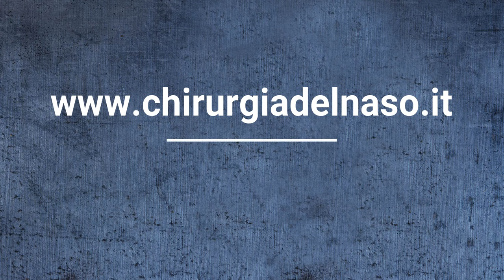Rinoplastica per correzione gibbo e lieve rotazione della punta verso l'alto | Dr. Enrico Dondè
La paziente ha richiesto un intervento di rinoplastica per migliorare esteticamente il proprio profilo.
La paziente è stata sottoposta ad un intervento di rinoplastica con tecnica chiusa per la correzione di gibbo ed una lieve rotazione verso l'alto della punta.
L'operazione è stata eseguita:
- in Day Surgery;
- con anestesia locale e sedazione;
- senza tamponi.
Le foto si riferiscono al risultato a 30 giorni dall’intervento.

Dr. Enrico Dondè - interventi di rinoplastica e rinofiller